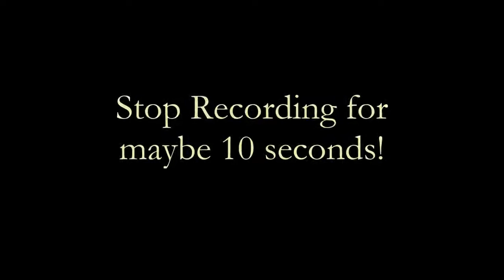Fire Starting With Flint And Steel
At camp we do like to practice starting the fire with flint and steel. With the right materials it usually only takes a couple of tries.
Video has people trying so hard to get dry and shredded bark to light without charcloth.